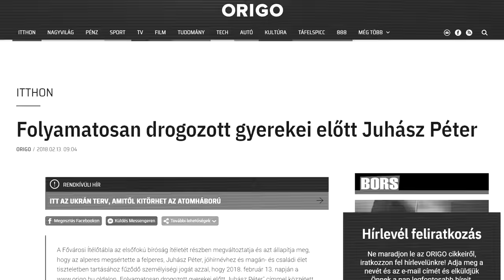Magyar Jeti Film: Fekete kampányok az Orbán-rendszerben - Előzetes